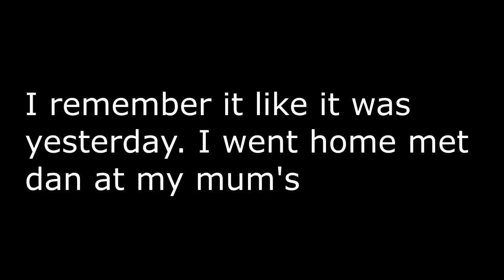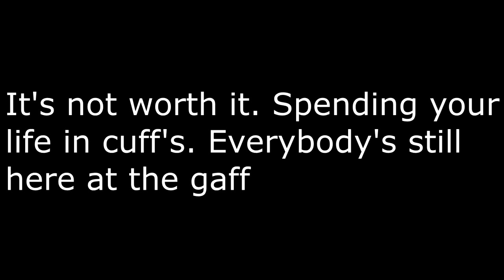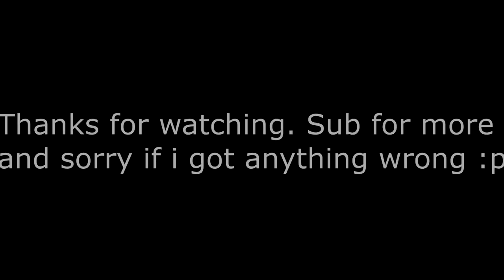Afghan Dan Woke Up Fresh Lyrics